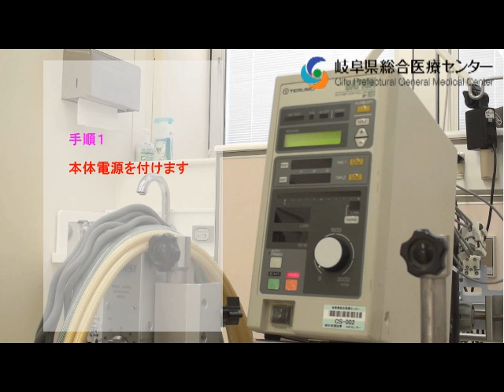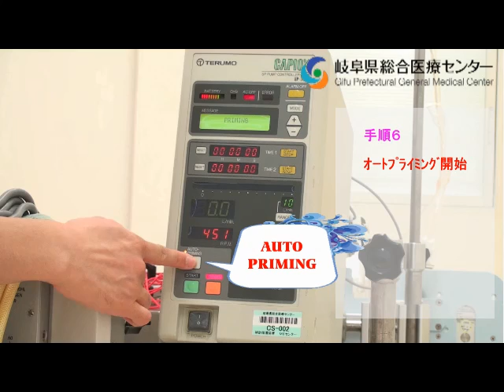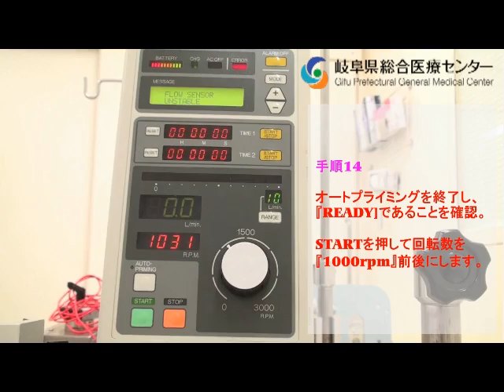PCPS ECMOプライミング手順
臨床工学技士の補助循環プライミング手順（簡易版）